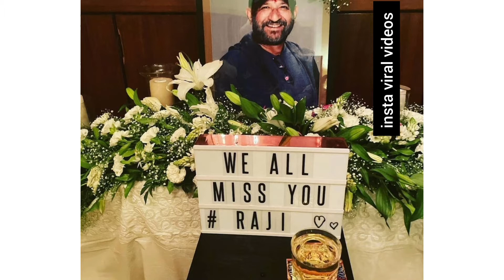Mandira Bedi cries uncontrollably as husband Raj Kaushal dies# live from last rites#